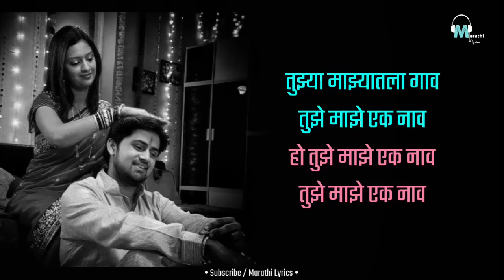Tujhe Majhe Ek Naav | Lyrical | Honar Sun Mi Ya Gharchi | Marathi Lyrics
Movie Review ( New Channel) : @Cinemawaal